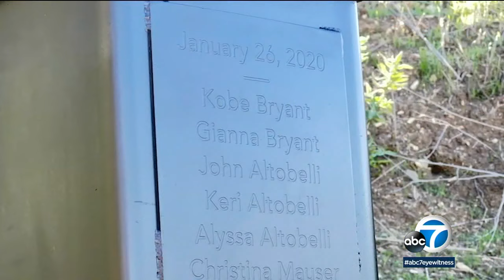Statue honors Kobe Bryant, daughter Gianna at Calabasas crash site | ABC7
Two years after Kobe Bryant, his daughter Gianna and seven others were killed in helicopter crash in Calabasas, a sculptor honored the victims with a statue. Full story